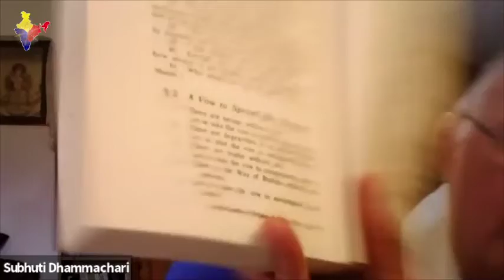Bodhisattva vows & प्रबुद्ध भारत || Dh Subhuti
DHAMMA DEEKSHA DINA FESTIVAL DAY -OCTOBER  2020.
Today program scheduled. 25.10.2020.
Organizing by South Indian Buddhist Council
Introduction : Dh. Gautama  prabu
 Speakar :Dh. Subhuti.
Topic. Boddhisathva Vows and prabuddha Bharat.
.Translation :
       Dh. Punithaseelan.  -- Tamil
        Dr. Dhasan  -- Malayalam
        Dh. Padmapothi-  Hindhi
64th Dhammachakra Anupravartan Day
Bodhisattva vows & प्रबुद्ध भारत